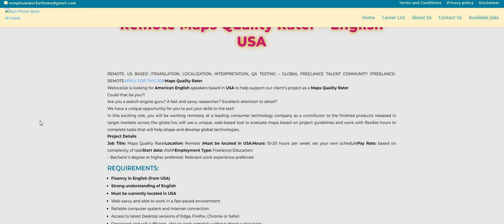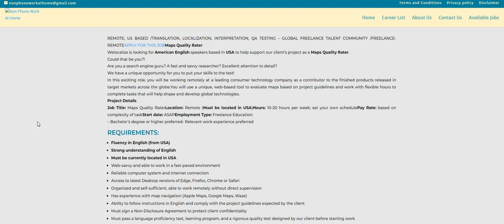Start Asap! - Non Phone Work From Home Job | Skip The Interview - Login Whenever You Want Part Time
Start Asap! - Non Phone Work From Home Job | Skip The Interview - Login Whenever You Want  Part Time | In this video I am discussing a very part time work from home job with the company Welocalize. Anyone can do this job.

**  The job is posted on the non phone job **